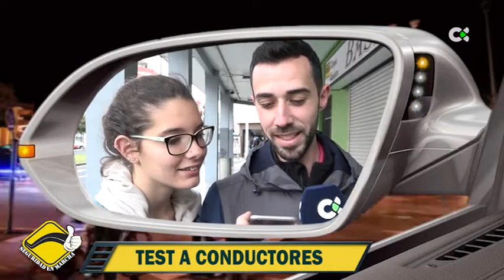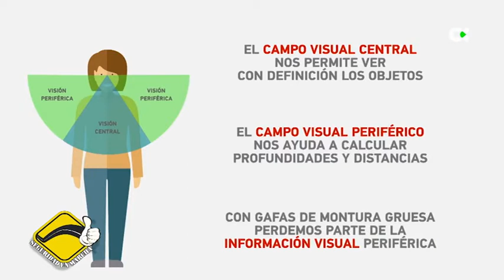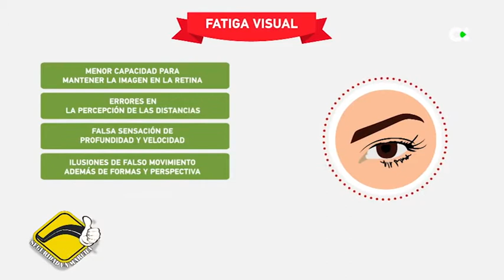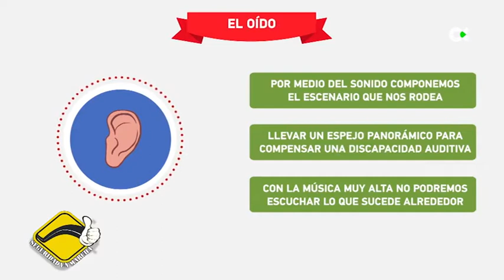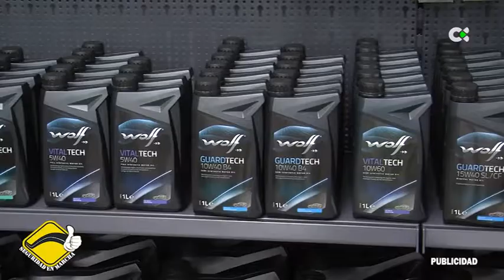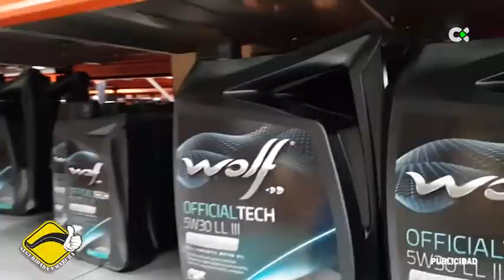Seguridad en marcha | ep.17 - 27/05/18